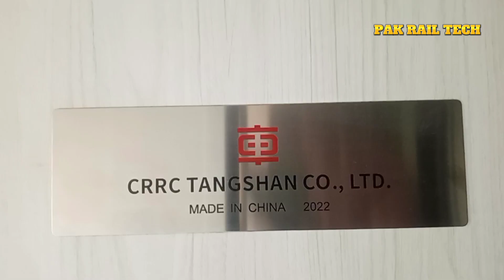First Journey of Chinese Coaches | Fast Speed in TARKI Tunnels, Curves, Hilly Section | RWP to LHR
Assalamualaikum Friends in this video watch the beautiful Train Journey 8n new Chinese Coaches of Pakistan Railways from Rawalpindi to Lahore.
See the Chinese Coaches Trail speed 8n TARKI Tunnels, Longest Curves, Hilly Section, Large mountains, and rivers.
Check the Track sounds of new Chinese Coaches in Hilly Section of Rawalpindi division and Lahore.
Enjoy the whole journey from Rawalpindi to Lahore in new Chinese Coaches.
Check the speed and braking power in gradient section.
Latest updates of Pakistan Railways.
Latest video of New Chinese Coaches.
Railway News.